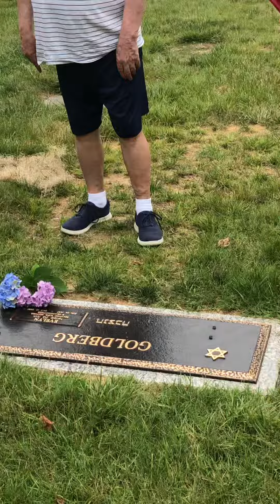June 26, 2023